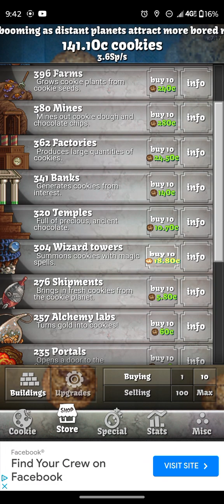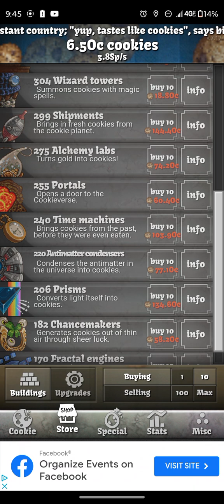Cookie Clicker | Part 12